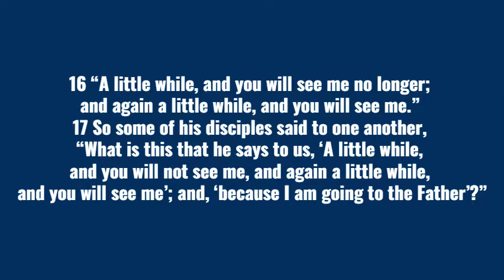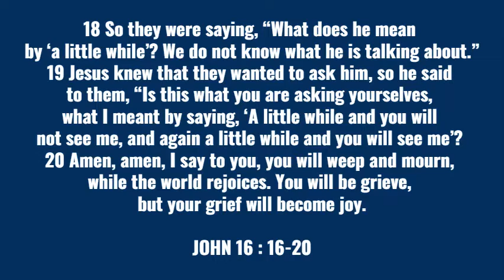PATHWAYS OF HOPE: “He’ll be Right Back!”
Thursday of the Sixth Week of Easter
Memorial of Saint Philip Neri

Jesus said to his disciples:
“A little while and you will no longer see me,
and again a little while later and you will see me.”
So some of his disciples said to one another,
“What does this mean that he is saying to us,
‘A little while and you will not see me,
and again a little while and you will see me,’
and ‘Because I am going to the Father’?”
So they said, “What is this ‘little while’ of which he speaks?
We do not know what he means.”
Jesus knew that they wanted to ask him, so he said to them,
“Are you discussing with one another what I said,
you will weep and mourn, while the world rejoices;
you will grieve, but your grief will become joy.”

Video by Tom Farmer: Trainer. Servant and Worship leader,called to Asia.